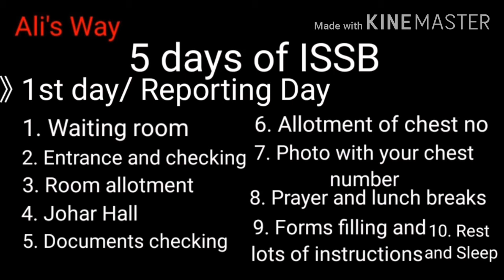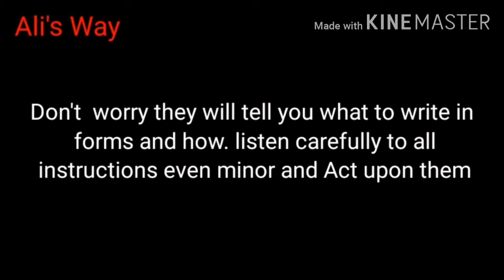Reporting Day/1st day of ISSB|ISSB Guide Series Part17|five days of ISSB|issb test preparation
In case you missed previous videos, here is link

Ali's way YouTube Channel has started issb guide series for guiding ISSB aspirants from Applying to passing out❗